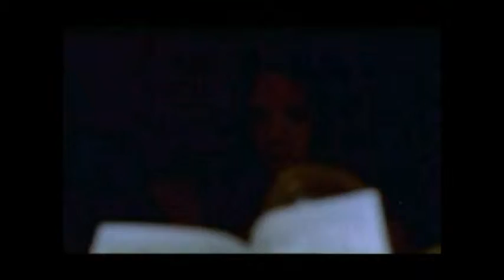F.T.C. - Death To The Worden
Backing Video including Clips from Various Horror Films